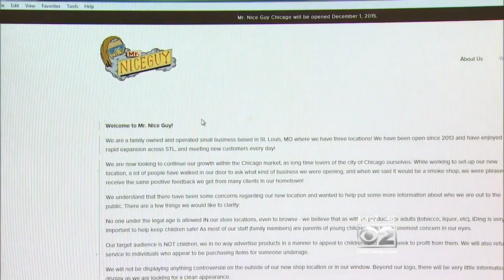Smoke Shop Under Fire In Lincoln Square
Parents say it's not appropriate so close to schools. CBS 2's Dana Kozlov reports.